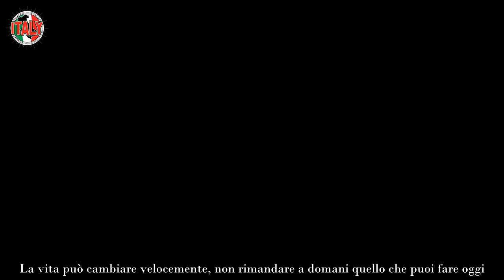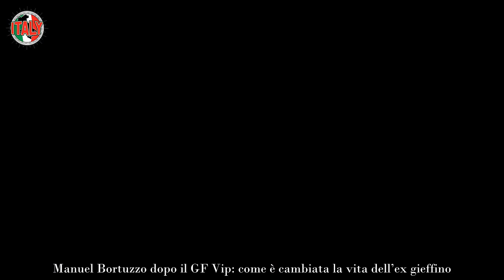Manuel Bortuzzzo ricoverato in ospedale cosa è successo e come sta l’ex gieffino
Nel corso delle ultime ore le pagine dei giornali di cronaca rosa stanno dando ampio spazio a Manuel Bortuzzo. Voci di corridoio hanno rivelato che il nuotatore, nonché ex concorrente del Grande Fratello Vip, sia stato ricoverato in ospedale. Scopriamo insieme nel dettaglio cosa è successo e come sta ora Manuel.